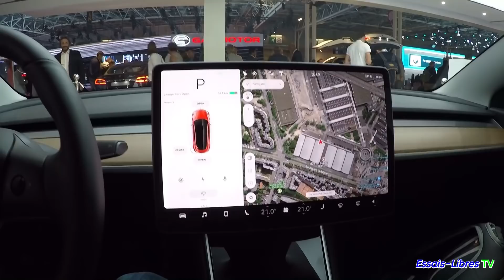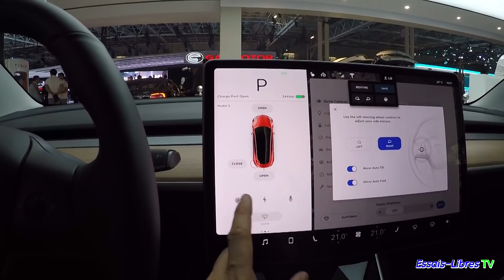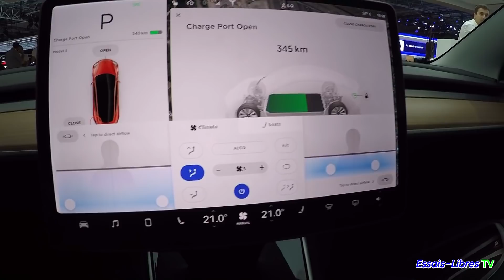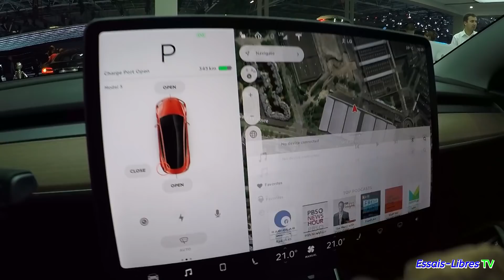TESLA MODEL 3 ELLE ARRIVE ENFIN EN FRANCE EN 2019 !!! ON EN FAIT LE TOUR...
Je vous fais une présentation statique de cette nouvelle TESLA MODEL 3.
Elle est très technologique avec son ergonomie intérieur !

Un petit pouce bleu si vous avez aimé, Partagez la vidéo et surtout vivez votre passion 😁